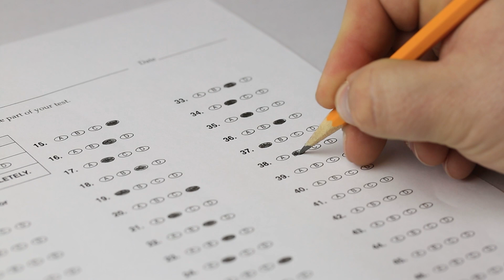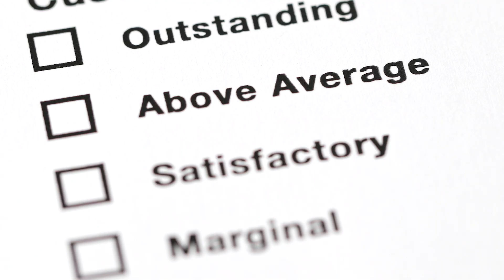Research spotlight: Josh Angrist on measuring school quality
Josh Angrist is the MIT Ford Professor of Economics. A Nobel-prize winning economist, Angrist is co-founder and director of MIT’s Blueprint Labs, where he focuses on researching methods for measuring school effectiveness. Angrist joined MIT in 1996. He is also a Research Associate at the National Bureau of Economic Research.

Avela school enrollment software (founded by Blueprint Labs co-founders Josh Angrist and Parag Pathak)